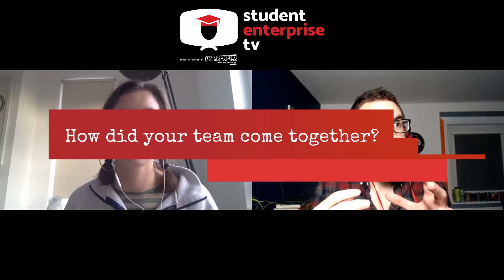Sexy Cotton Underwear for Women - Ella Merriman (MERRI Intimates): Student Enterprise TV Episode #40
In this week’s episode of Student Enterprise TV, we chat to Ella Merriman,  who is the founder of MERRI Intimates.

She has created a product for a problem that many women face - flattering cotton underwear that don't look like "granny pants!".

After graduating from London Metropolitan University with a degree in Furniture and Product Design, Ella worked as an assistant in various design studios.

However, she always knew that she would have her own business one day, it just wasn't clear what the product would be. And then she decided to tackle a problem she has complained about for about 10 years (since she was 16!): flattering cotton underwear for women.

Cotton underwear is often recommended for women to help combat various issues with feminine intimate hygiene. However, Ella (and many others she spoke to!) couldn't find cotton underwear that was appealing and made women feel strong, confident and sexy. Therefore, she decided to create some!

As MERRI Intimates say: "comfy knickers that help prevent UTIs and thrush, in three sexy styles".

In this EPIC interview we explore: how MERRI Intimates got started, the challenges since starting the business, growing a team and much more!

Ella also shares some advice for other students and graduates business owners. This episode will be super-useful to you, whether you’re just thinking about starting a business, haven’t even considered it before or are already up and running!

Student Enterprise TV is part of UNpreneur. We drop a new video here every Tuesday.

You can find out more about us on our website. And you can also grab even more resources to help you on your entrepreneurial journey: UNpreneur.com

UNpreneur - Build Your Own Future!